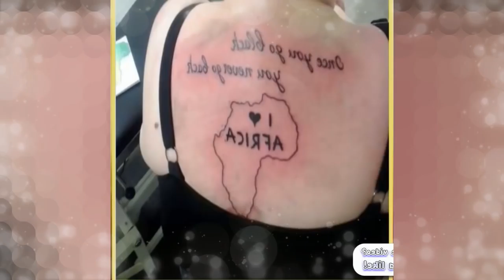Funniest Tattoo Fails You Have Ever Seen